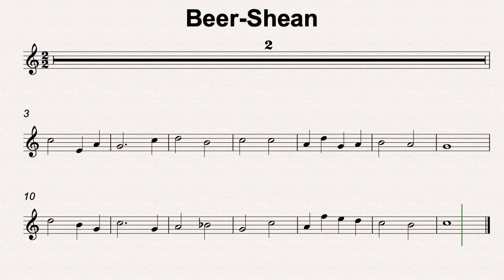C Maj 22 Beer Shean 90bmp